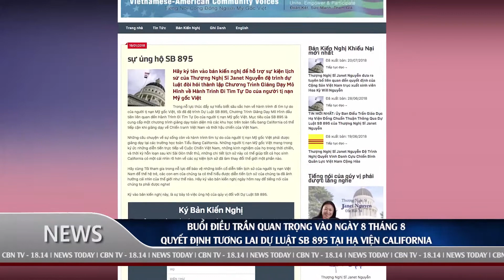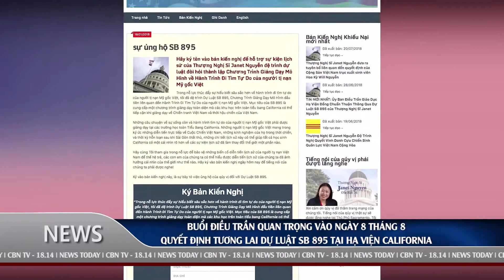Tin Trong Ngày - Đài Truyền Hình CBN - [Aug/06/2018] phần 1